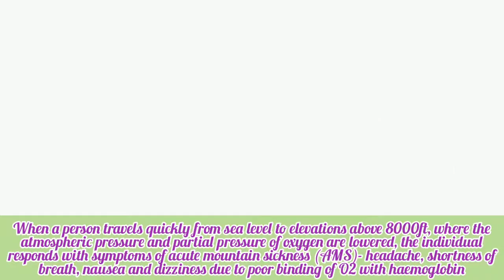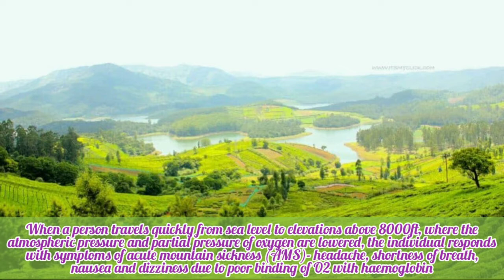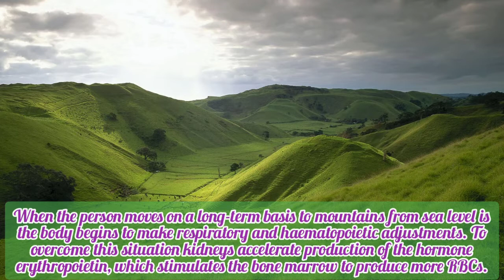Oxygen Transport | Respiratory System | Scuba diving | Problems | Respiration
Respiration - Problems in Oxygen Transport - Class : 11

The transport of oxygen is fundamental to aerobic respiration. Oxygen transport within the human body occurs through both convection and diffusion. Within the pulmonary capillaries, one haemoglobin molecule binds up to four oxygen molecules in a cooperative manner.

How is oxygen transported around the body?

Inside the air sacs, oxygen moves across paper-thin walls to tiny blood vessels called capillaries and into your blood. A protein called haemoglobin in the red blood cells then carries the oxygen around your body.

What is the function of oxygen transport?

The transport of oxygen in blood is undertaken by hemoglobin, the largest component of red blood cells. This protein collects oxygen in respiratory organs, mainly in the lungs, and releases it in tissues in order to generate the energy necessary for cell survival

What affects the transport of oxygen?

Carbon dioxide levels, blood pH, body temperature, environmental factors, and diseases can all affect oxygen's carrying capacity and delivery. A decrease in the oxygen-carrying ability of hemoglobin is observed with an increase in carbon dioxide and temperature, as well as a decrease in pH within the body.